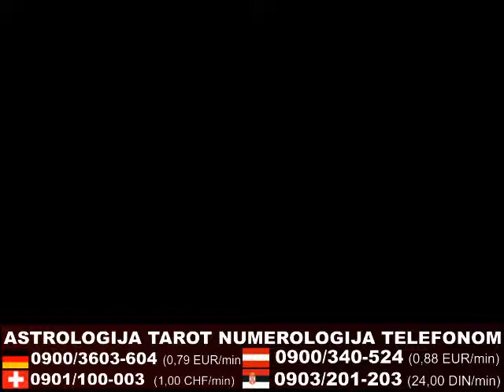ASTROTAROT PROGNOZE ASTROFON21 Severina